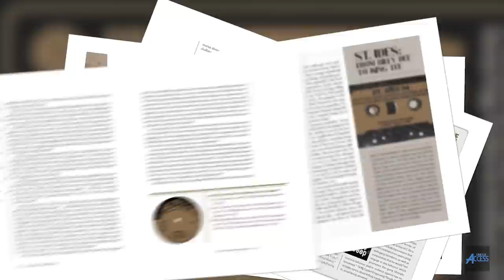Sir Jinx on Kids Seeking Eazy-E In Hotels & Too $hort, Eazy-E Being Essence Of West Coast Hip-Hop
Sir Jinx stops by UniqueAccessEnt to discuss kids looking for Eazy-E in hotels. The Los Angeles producer-DJ also tells SorenBaker about Too $hort & N.W.A being bigger draws than NY rappers & Too $hort & Eazy-E being the essence of West Coast hip-hop. Hit us in the comments section & let us know what you think.

Shot & Edited by Dana Dane